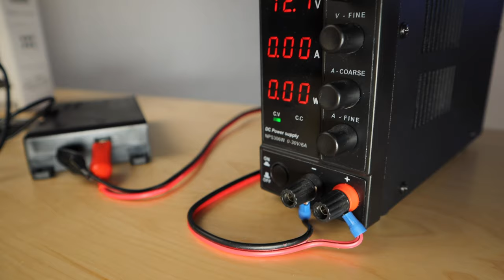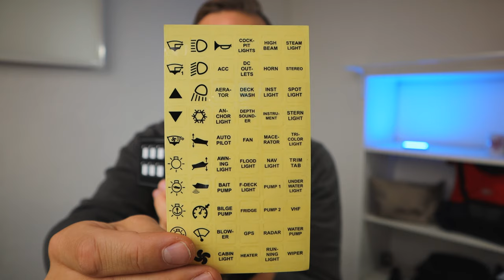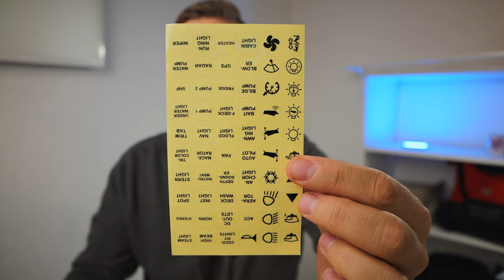Schaltpanel 12V für Boot oder Camper | HIMOZEAN Membrane Touch Control Panel | Schalter Elektrik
Schaltpanel für das Boot gibts meistens nur die hässlichen blauen. Ich Teste heute mal dieses HIMOZEON Membrane Touch Control

➡️ Schalter Panel aus dem Video
➡️ Ähnliches Netzteil

🛥️ ▬▬▬▬ Nutze ich auf dem Boot* ▬▬▬▬ 🛥️
🛒 Mein Amazon Shop
🤚Handschuh zum Pocken entfernen
🛁 The Cleaner Reiniger
🧺 Teppichreiniger Koch